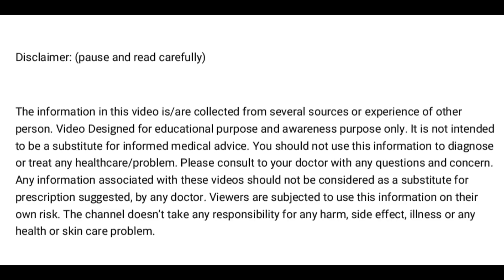Period के Blood से पहचाने आपके Health के बारे में | Menstrual cycle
Hello Friends,

In this Video, I am sharing information about the period, period blood flow comes so many colors, some times the color of the period tells about hormones level also.
as well as some times blood color tells about low blood. If the period color is brown it, tells implantation bleeding or old blood. If period bleeding is heavy it shows a high estrogen level.

Image credit-Image by Sookyung An from Pixabay

The video is for educational purpose only. copyright disclaimer under section 107 of the copyright act 1976, allowance is made for "fair use" for purposes such as criticism, comment, news reporting, teaching, scholarship, and research.